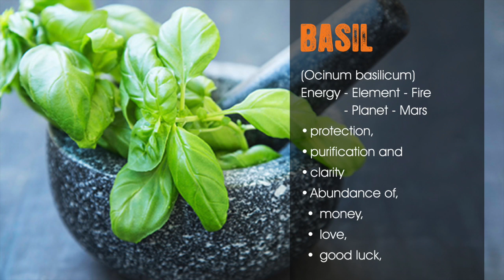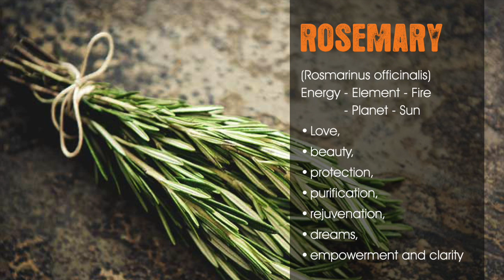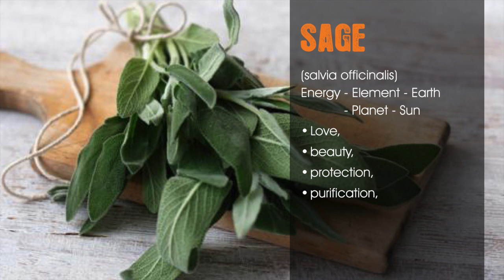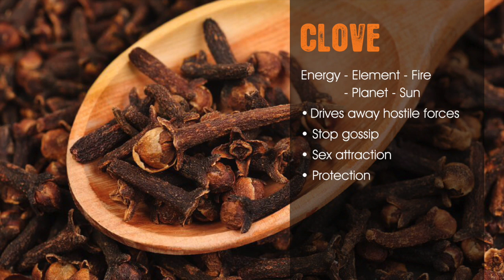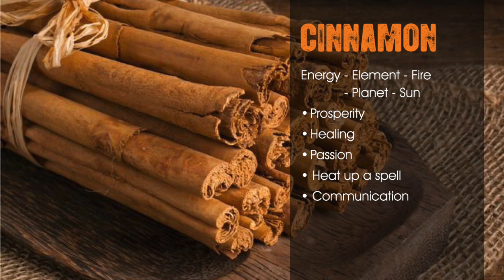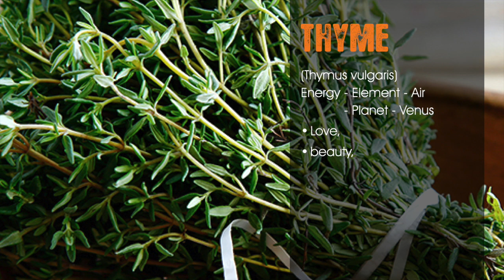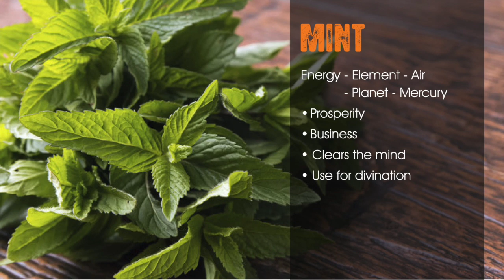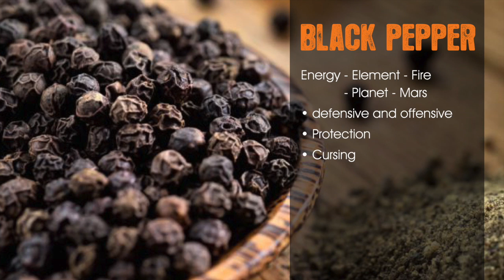10 Herbs for Magick, you can find in your kitchen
Blessed be! These are just a few herbs you can find in your kitchen or the supermarket for quick, easy, inexpensive witchery. There are many more herbs, found in the kitchen that you can use in cooking and magick. This video does not contain all the uses, for each herb, that is up to you to research and discover for yourself.  Blessed Be.  Please enjoy :)